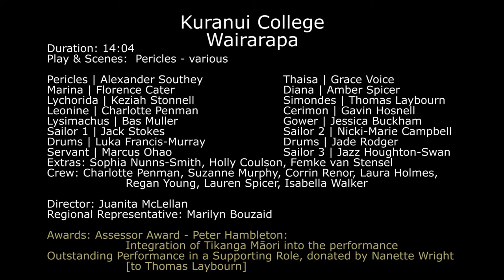"Pericles; The Prince of Tyre"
Shakespeare's "Pericles; The Prince of Tyre" as performed by Kuranui College at the SGCNZ 2017 National Finals.  15 minute excerpt with a colonial New Zealand twist.  Award winners of "Outstanding Performance in a Supporting Role" for Thomas Laybourn (Simondes) and "Globe Assessors Award for Outstanding Integration of Tikanga Maori".  Directed by Juanita McLellan. Filmed by Glass Gecko Films.